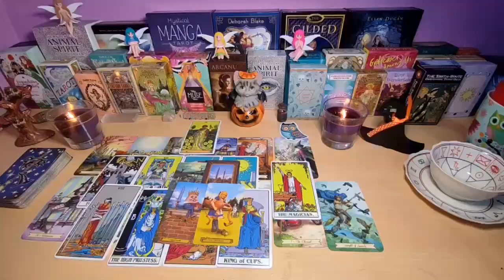ARIES OMG! I DON'T KNOW HOW TO TELL YOU THIS ❗️BUT I THINK YOU SHOULD HEAR THIS❗️LOVE TAROT JULY